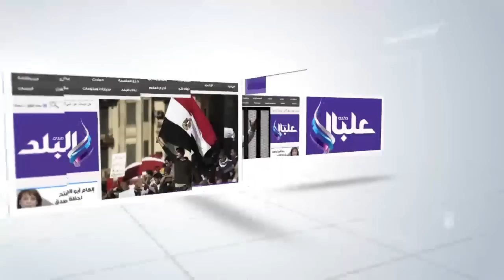صدى البلد | "وايت نايتس" تودع الزمالك بهتافات حماسية داخل مطار القاهرة: "قطعوهم.. موتوهم"